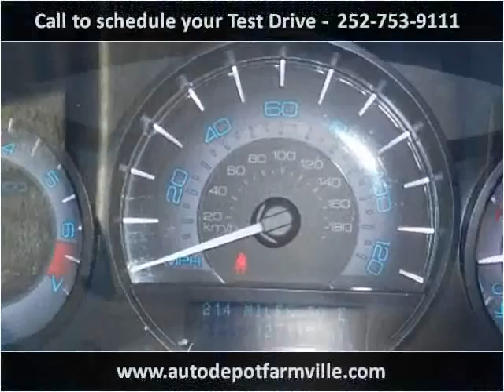2010 Mercury Milan Used Cars Farmville NC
This 2010 Mercury Milan is available from Auto Depot Farmville.